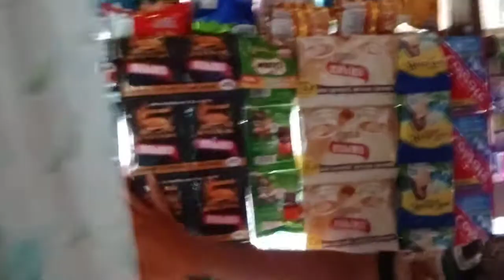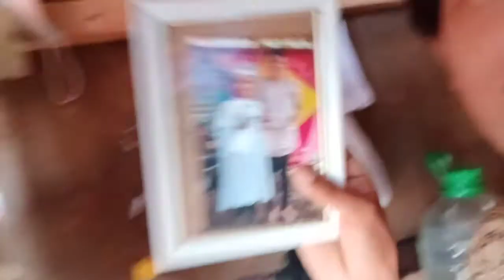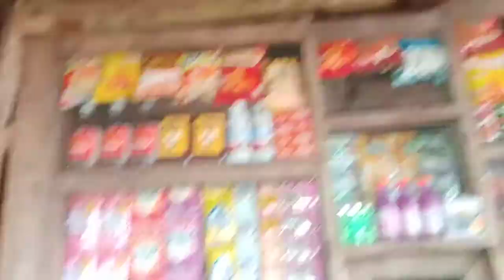May bagong pangkabuhayan na ako?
Yes im so Happy cuz My pagkukunan na ako pangaraw2x na pangangailangan ko sa po more blessings to come to ME God bless you po